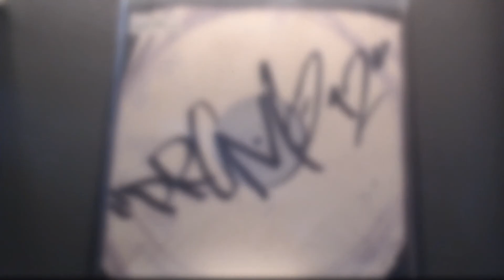Rodney P | Skinnyman | Wildflower | Riddla | Skitz - Twilight of the Gods - 2000 Wordplay Records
It's the second of what will probably be quite a few weekends of classic UK Hip-Hop records. Let us know if there are any tracks you would like to see featured on the channel.

Huge collabo from 2000, featuring Riddla, Rodney P, Skinnyman, and Wildflower, produced by Skitz with Prime Cuts on the zigga zigga.